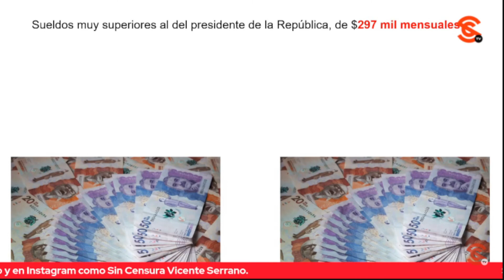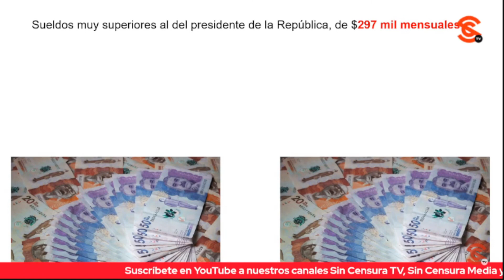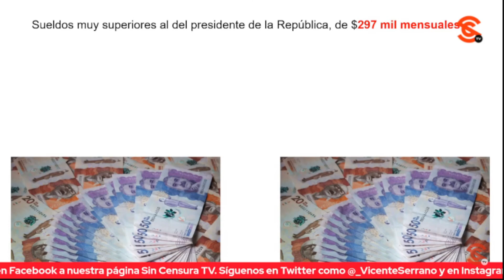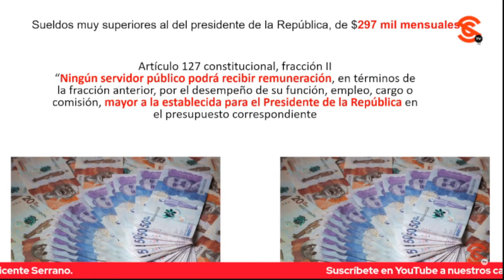MINISTROS DE LA SCJN VIOLAN LA CONSTITUCIÓN Y SE PONEN BIEN PERRUCHIS CONTRA OTROS: DR. BALDERAS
Se tenía que decir y se dijo, el doctor Ángel Balderas Puga, experto en petróleo y energía, señala a los ministros de la SCJN por violar la Constitución con sus sueldazos.